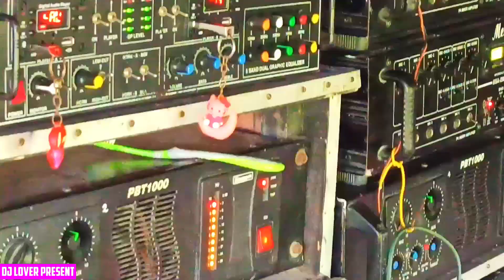Melody Sound🤯 || ডিজে গান হোক বা নরমাল গান প্রেসার কোনরকম কম হবে না 4D বক্স কিং | ‎@djloverpresent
Melody Sound  | ডিজে গান হোক বা নরমাল গান প্রেসার কোনরকম কম হবে না  4D বক্স কিং

Your Query
melody sound
পাওয়ার মিউজিক vs সাউন্ড প্লাস মিউজিক
power music vs soundplus music box competition
dj lover present
4d box king,dj box
power music
power music box competition
ami sathi